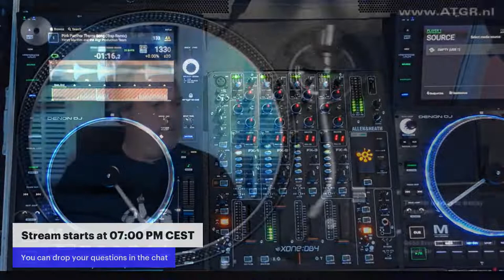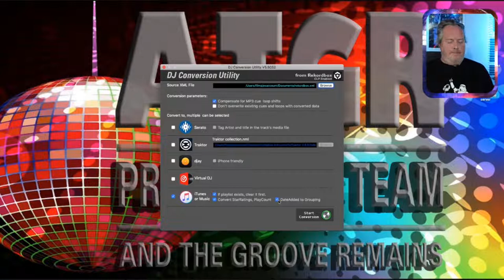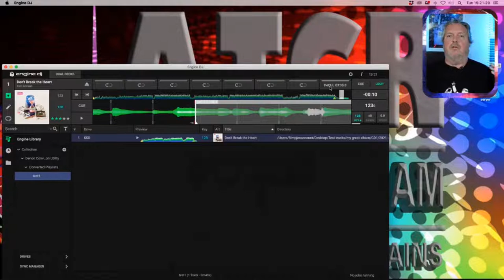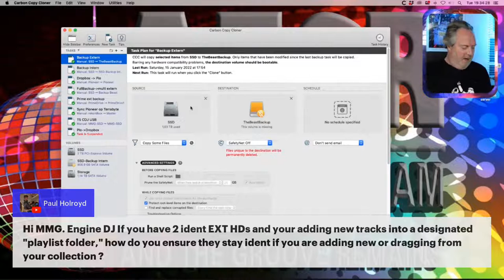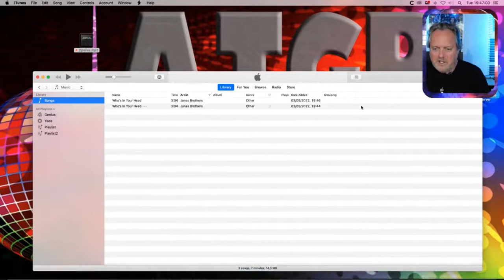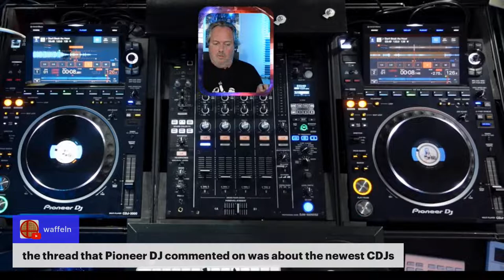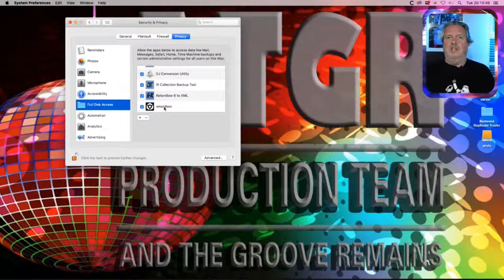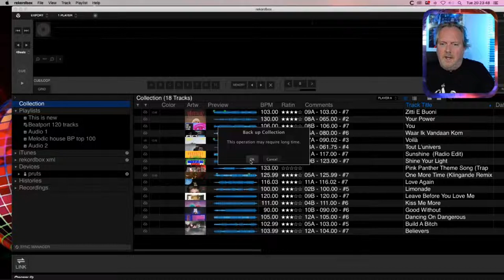Ask me Anything collection management, conversion and techtalk for DJs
Topics covered during this live stream:

04:10 welcome
09:00 DJ Conversion Utility (DJCU) Date added to Grouping when converting to iTunes or its succesor Music
16:00 Active Saved Loops, what they are, how they work in Engine DJ 2.2 and how you can convert a loop to Active Saved Loop with the Denon Conversion Utility (DeCU)
36:30 Creation of playlists in Engine DJ (live user question)
37:30 Engine DJ clone your performance drives (live user question) Carbon Copy Cloner
42:58 How auto relocate of tracks in your DJ software can lead to duplicate tracks on the same filepath in the collection, and how you can use on of the shortcuts that are bundled with the iTunes Collection Tool to weed those duplicates out without losing playlist entries.
54:30 Hot cues not auto loading on CDJs (appears to be working fine on my CDJ 3000s) (live user question)
1:07:03 Creating an extra partition to store media files (highly recommended so your filepath can be the same across multiple computers)

The preferred platform for interaction is YouTube